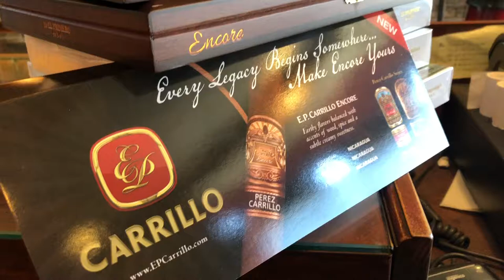#1 Cigar of 2018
# 1 cigars The Majestic @embassycigars. A robusto size of with detailed flavor that ranges from oak and tea to caramel sweetness.